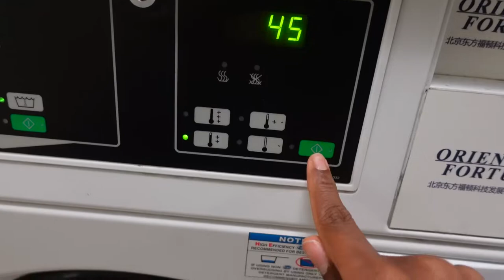A Simple Day at Schwarzman College - ASMR (No Talking)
Just another vlog. Today was pretty simple and I just lazed about.